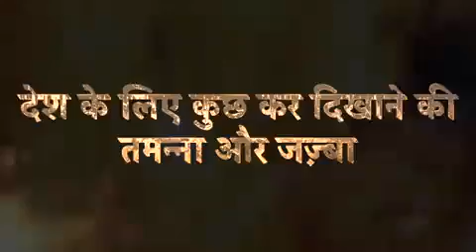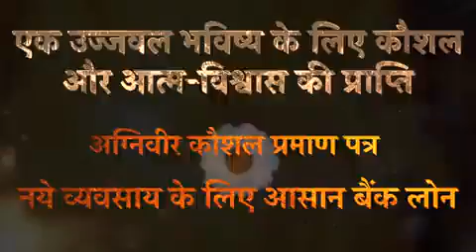🕉️🇮🇳BHARATH MATHA KI JAI. AGNIPATH VEER - JAI HO. 4 VALUABLE YEARS OF ACHIEVEMENTS. JAI HINDH🇮🇳🕉️🙏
Video from Kaameshwaran Venkataramani Chellam Iyer